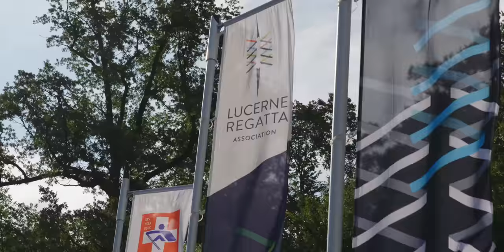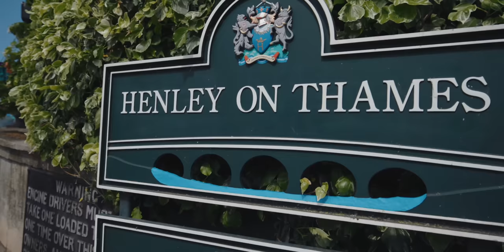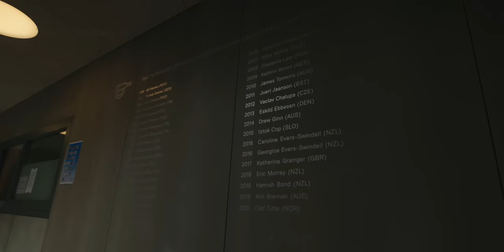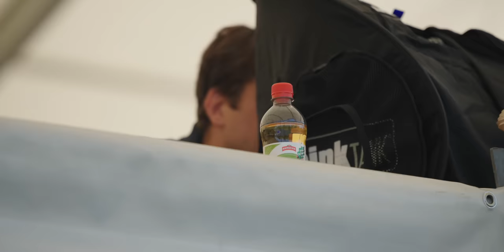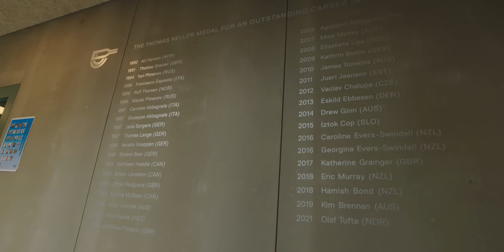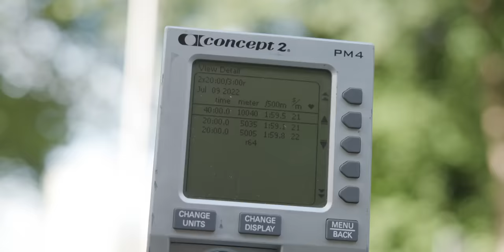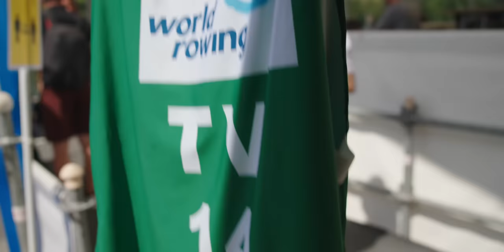Legends on the Lake of the Gods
Since it's been a year since filming this, a lot has happened, and we lost a mogul in the rowing community. Here's to you Robin.

After a few weeks in Europe, I returned to Lucerne, the home of the Final Olympic Qualification Regatta. This time, the park was open and the vibes were immaculate.

The YouTube Stuff
►  Subs at upload: 10,190
►  Music from Epidemic Sounds
► Video Tags
The Socials
The Gear
►  A Cam | Canon C70
►  B Cam | Canon EOS R
►  Action Cam | GoPro Hero 10 and Max
►  Drone | DJI Mavic Air
►  Shotgun Mic | Rode NTG4
►  Lav Mic | Tentacle Sync Track E
►  Lens | Canon RF 15-35, 24-70, 70-200mm
Video Chapters
0:00 - Hello there...
1:58 - Thursday
3:09 - Friday
4:27 - Saturday
6:55 - Sunday
9:16 - Love You, bye